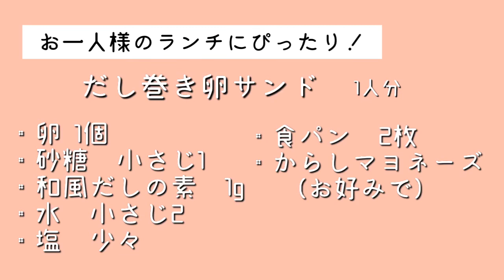【卵サンド】お一人ランチにどうぞ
千葉県市川市　白神こだま酵母パン教室　クロースツーです
おひとりのランチにもピッタリな卵1個で作るふわふわだし巻き卵を使った卵サンドをご紹介！だし巻き卵は1個しか使用しないのでコレステロールも抑えられヘルシー☆

だしはご家庭によくある和風だしの素を使い簡単にお作り頂けるレシピです
卵の溶き方がポイント♪

今日のランチに・また夜食などに、胃がもたれずおすすめですよ
おやつもありですね( ^)o(^ )

千葉県市川市　白神こだま酵母パン教室　Close to クロースツー
★クロースツー教室HP★
レッスン日程・メニューなど詳しい情報はホームページから

『パン作りは心のセラピー』をモットーに
あっこれいいな！それ食べてみたい！
教室ではそんなちょっぴり気に効いたセンスの良いパンを
手ごねで作り上げることができます
粉から作り上げる達成感+パン作りが与えてくれる心からの感動…
共に感じませんか？初心者様大歓迎です(女性限定教室となりま
パンレッスンでは大好評！ル・クルーゼでコーデされた
パンランチも毎回お楽しみ頂けます
パン作り+癒し＝ご自身を好転させてくれる
そんなレッスンを毎回心掛けておまりま

毎朝パンのある暮らし・教室レッスンリポなど更新中